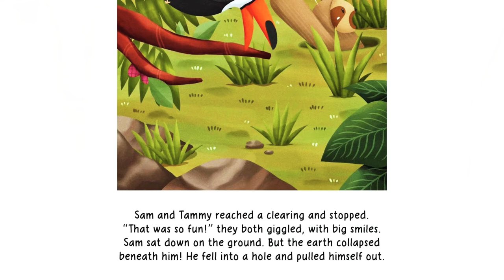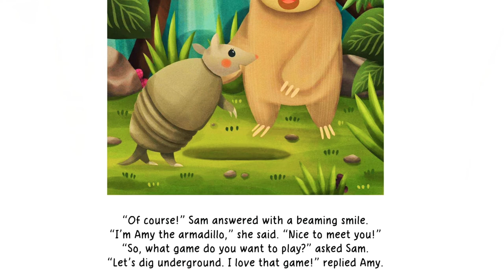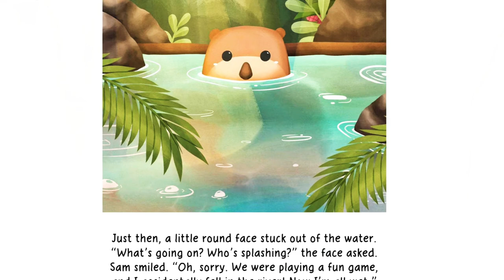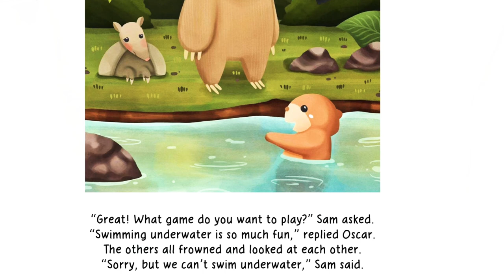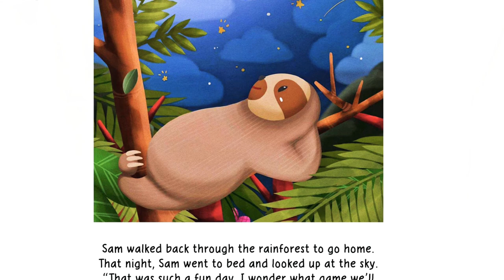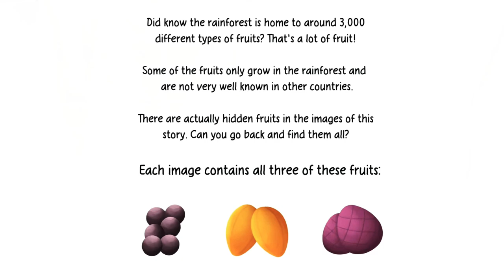🌴The Adventures Of Sam The Speedy Sloth: Playtime In the Rainforest by Matthew Ralph | READ ALOUD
Still think sloths are slow? Well, think again! Sam The Speedy Sloth is back again, and he’s still just as speedy…and clumsy! Packed with colorful rainforest and cute animal illustrations, this non-rhyming picture book follows Sam The Speedy Sloth as he goes on a rainforest adventure. This is a sloth book like no other.

Based on the best-selling book Sam The Speedy Sloth, this series follows the continued adventures of Sam and all the fun he gets up to.

The book follows Sam as he goes into the rainforest to find some friends to play games with. Along the way, he meets a toucan, an armadillo and even an otter! Although they are all so different, they learn how to adapt their favorite games and still have fun together.

At the back of the book, you will also find some fun activities, like hidden images, spot the difference, a word scramble and cool fact files for all the animals in the book.

Perfect for all children of all ages, who will love listening to Sam’s adventure, which makes The Adventures of Sam the Speedy Sloth: Playtime In The Rainforest ideal for bedtime stories, group reading, or one-on-one with loving parents or grandparents. It is also perfect for special occasions and makes a cute birthday, Christmas or baby shower gift.

⭐BOOK INFO!
The Adventures Of Sam The Speedy Sloth (Book 2): Playtime In the Rainforest
by Matthew Ralph

⭐MESSAGE!
Please support the authors, illustrators and publishers of these amazing books by purchasing a copy for your home library! Reading is such a passion and opens up so many doors! Experiencing reading by holding a book in your hands is priceless! Experiencing the story by listening and reading on your own is a great way to move forward. These books can be passed down and kept in the family for years to come!